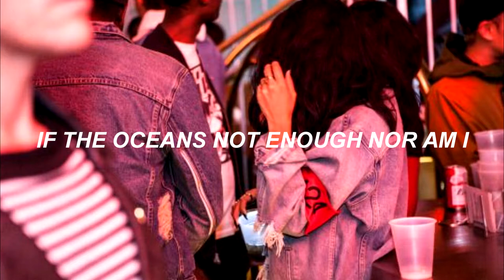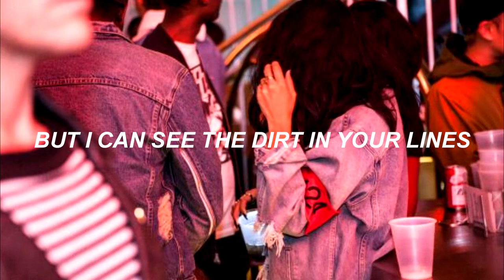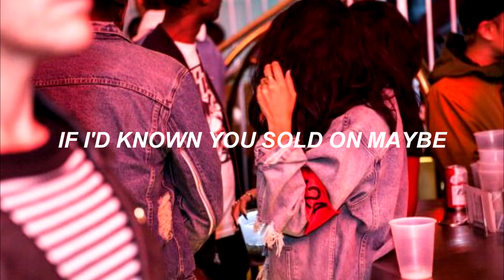alrighty aphrodite // peach pit lyrics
happy 2019 my dudes